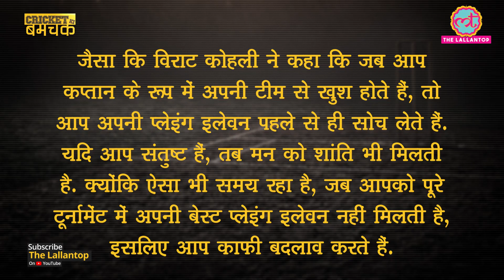Gautam Gambhir ने Virat Kohli की Captaincy को घेरा, MS Dhoni से सीखने की सलाह| RCB| IPL 2020|CSK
Former India opener and Kolkata Knight Riders captain, Gautam Gambhir has offered a piece of advice to Royal Challengers Bangalore captain Virat Kohli, insisting him to persist with the same team for longer in the upcoming campaign in the UAE. Gautam Gambhir said the biggest difference between MS Dhoni and Virat Kohli's captaincy styles is the ability to trust players and give them more opportunities. Gambhir pointed out that RCB tend to shuffle their playing XI a bit too much, leading to inconsistency.